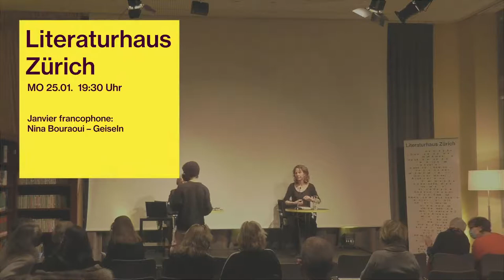Janvier francophone: Nina Bouraoui – Geiseln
«Geiseln» (Elster & Salis Verlag, übers. von Nathalie Rouanet, 2021) erzählt die Geschichte der 53-jährigen Mutter Sylvie, deren Privatleben sich zusehends auflöst und deren Leben endgültig aus der Bahn gerät, als sie von ihrem Chef zur Überwachung ihrer Mitarbeiterinnen gezwungen wird. In nüchterner Sprache und rhythmischen Sätzen erzählt Bouraoui eine Geschichte im Kontext von Kapitalismuskritik, Vergewaltigung, MeToo und Befreiung.

Nina Bouraoui verbrachte ihre Kindheit und Jugend in Algerien, sie lebte in Abu Dhabi, Zürich und heute in Paris.

Gesa Schneider führt das Gespräch mit der Autorin. Claudia Jahn liest die deutschen Texte.

Mit freundlicher Unterstützung der Ambassade de France en Suisse et au Liechtenstein.